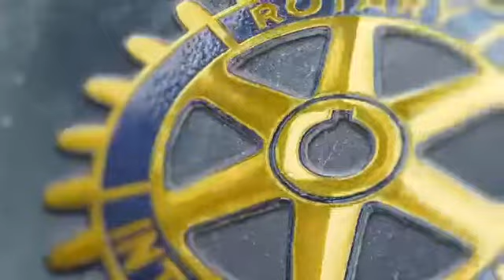Sonuuuuu.....Rotary club sultanpur lodhi Royal ( distt 3070).invite all to join rotary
Video from Drharjit Singh